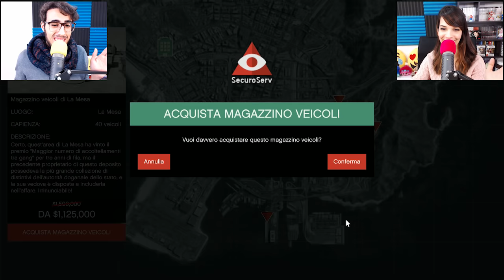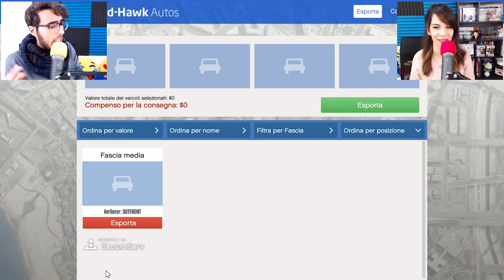Gta 5 Online ITA - Rubiamo macchine di lusso! - #13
Nuovo video di Gta 5 Online ITA, in questo episodio finalmente compreremo il magazzino delle auto per iniziare l'attività di esportazione! :D